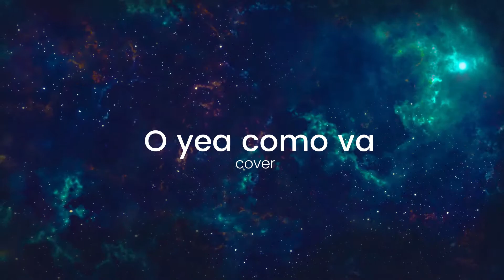BlackLites O Ye Como Va -Party In The Square 2021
BlackLites R&B Show  O Ye Como Va - 2021